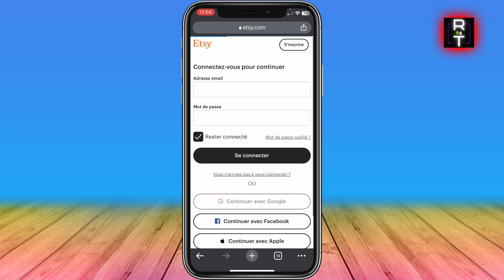Comment Ouvrir Un Compte Sur Etsy | Créer Un Compte Sur Etsy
Dans cette vidéo, je vous montre Comment Ouvrir Un Compte Sur Etsy | Créer Un Compte Sur Etsy